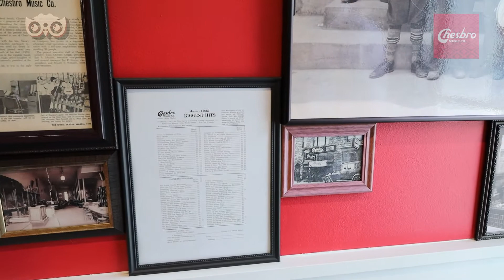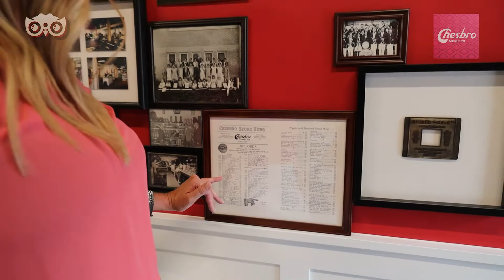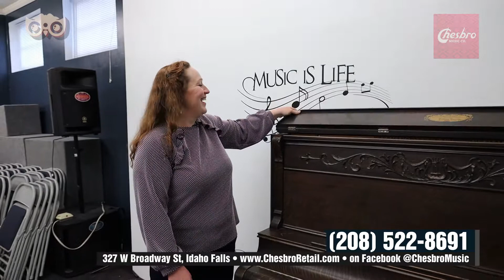The Knowsy Neighbors Iconic Business #6 - Chesbro Music Company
Iconic Business #6 - Chesbro Music Company

I have been going to this amazing store since I was a child and my mom since she was a child AND my grandma as well because they have been a foundation in our city since 1911.

From one of the nations largest music distributors to their own Teton brand guitars to any instrument to music lessons to pretty much anything you need related to music, Chesbro is the place.

Chesbro is also doing a great service for our local 5-6th graders who may not get a chance to have a music program at school.

I had no idea all the things the Chesbros does. They are AMAZING! Get ready to enjoy hearing from the 5th generation, JennieLee Stahn, talk about the history and the WOMEN who have moved this business into the behemouth it is today.

Thanx JennieLee and Chris Kasper for a truly iconic visit!

Iidaho falls, knowsy neighobrs, mmc, keller williams idaho falls